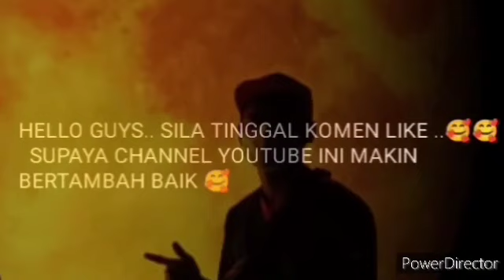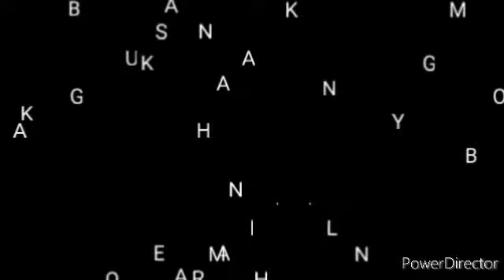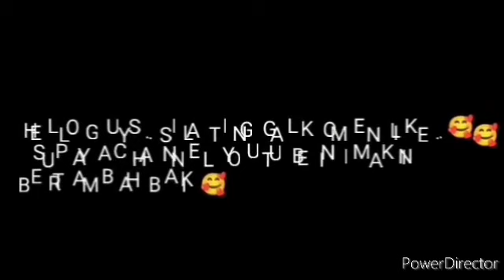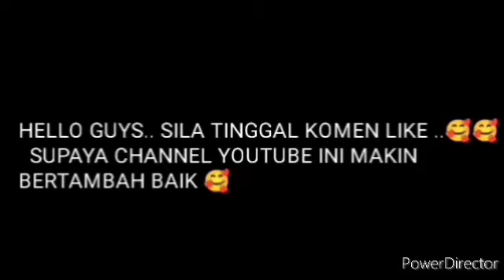ALIFF SYUKRI DIFITN4H KERANA INI, SEKALI ISTERI BUKA MULUT ?